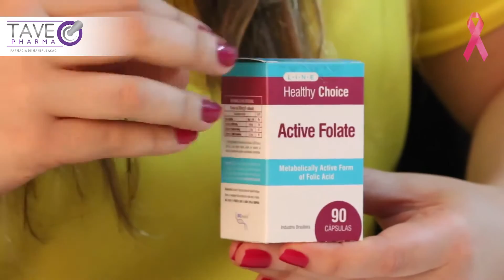Active Folate - O Que é e Como Funciona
Entenda o que é e como funciona o Active Folate.

Assista o vídeo completo e entenda mais.